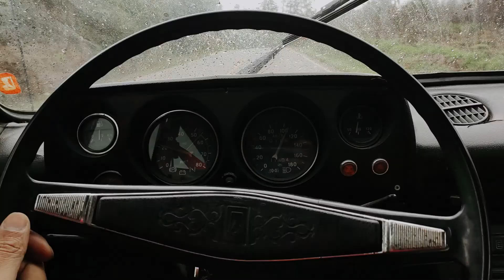Construindo nosso sonho, bora assentar blocos!